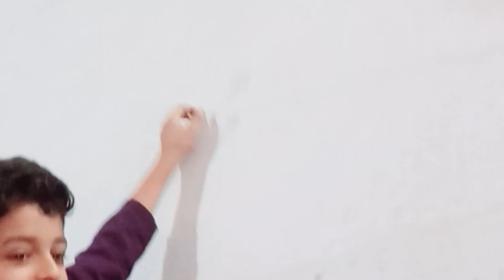Rabi ul awal ki tyarian ||mri cat k bachy ny ankhen khol len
hello friends

rabi ul awal ki tyari
meri cat k bachy ny ankhen khol len